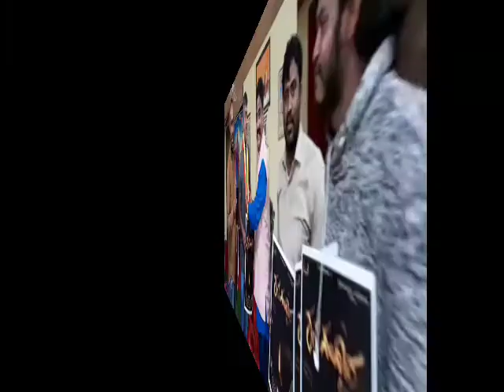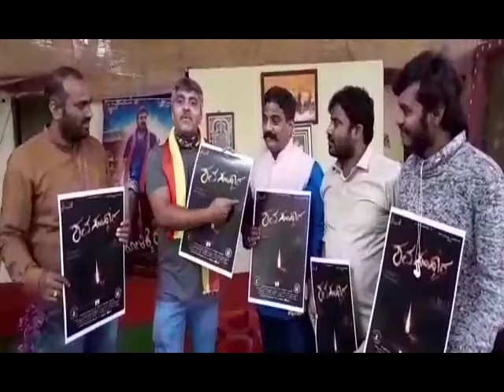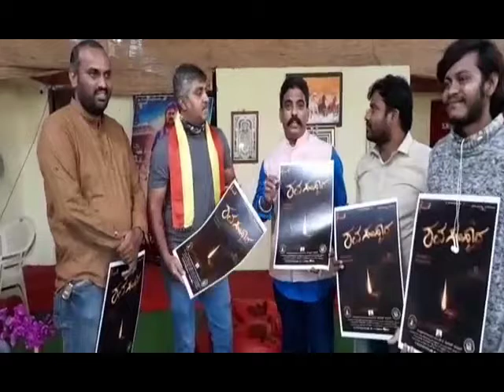ಸುಂದರಕೃಷ್ಣಅರಸು ರವರ ಪುತ್ರರಾದ ನಾಗೇಂದ್ರಅರಸು ರವರ ಜನುಮ ದಿನವನ್ನು ""ಶವ ಸಂಸ್ಕಾರ"" ಚಿತ್ರದ ಜೊತೆ ಆಚರಣೆ.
Shavasamskara kannada movie promotion in All over Karnataka...
ಚನ್ನಪಟ್ಟಣ ತಾಲ್ಲೂಕು   ಚಕ್ಲುರು ಬಳಿ ದಿನಾಂಕ  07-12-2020 ರಂದು ಬಸವೇಶ್ವರ ಸನ್ನಿಧಿಯಲ್ಲಿ  ಶವ ಸಂಸ್ಕಾರ ಚಿತ್ರದ ಮುಹೂರ್ತ  ಮಾಡಲಾಗಿದೆ.
ಕೆಜಿಎಫ್ ಮೂವಿ ಖ್ಯಾತಿಯ ಗೋವಿಂದೇಗೌಡರು ಅವರ ಶ್ರೀಮತಿ ಆದ ಕಾಮಿಡಿ ಕಿಲಾಡಿ ದಿವ್ಯ ರವರು ಹಾಗೂ ಕನ್ನಡ ತೆಲುಗು ತಮಿಳು ಪ್ರತಿಭಾವಂತ ನಟಿ  ಅನ್ವಿತ ಶೆಟ್ಟಿ ಮತ್ತು 150ಕ್ಕೂ ಹೆಚ್ಚು ಚಿತ್ರದಲ್ಲಿ ನಟಿಸಿರುವ ಕನ್ನಡದ ಹಿರಿಯ ನಟರು ಯತಿರಾಜ್ ಮುಖ್ಯಪಾತ್ರದಲ್ಲಿ ಒಂದು ಶವ ಸಂಸ್ಕಾರ ಚಿತ್ರದಲ್ಲಿ ಕಾಣಿಸಿಕೊಂಡಿದ್ದಾರೆ.
ಮೊದಲ ದೃಶ್ಯಕ್ಕೆ ಜೆಡಿಎಸ್ ಮುಖಂಡರಾದ ಚಿಕ್ಕವೀರೇ ಗೌಡರು  ಆರಂಭ ಫಲಕ ತೋರಿಸಿದರು
 ಹಾಗೂ ನಿರ್ಮಾಪಕರ ಮಗಳ ಆದಂತಹ  ರಕ್ಷಾ ರವರು ಕ್ಯಾಮರಾ ಚಾಲನೆ ಮಾಡಿದ್ದಾರೆ
ಈ ಒಂದು ಚಿತ್ರಕ್ಕೆ ಕನ್ನಡ ಹಿರಿಯ ನಿರ್ದೇಶಕರು ಭಾಗವಾನ್ ಮತ್ತು ಮೋಕ್ಷ ಗೊಂಡ ಗುರೂಜಿ  ಹಾಗೂ ಡಾಕ್ಟರ್  ಗೋ. ರು. ರಾಮಚಂದ್ರ. ಡಾಕ್ಟರ್  ಹಾಗೂ ದಲಿತ ಕವಿ ಸಿದ್ದಲಿಂಗಯ್ಯ ಶಂಕರ್ ನಳಂದ ವಿದ್ಯಾಪೀಠ ರವರು ಶುಭಕೋರಿದರು
ಈ ಬಂಧ ಚಿತ್ರವನ್ನು ಕಾಂತರಾಜು ಗೌಡ ನಿರ್ದೇಶನ ಮಾಡುತ್ತಿದ್ದಾರೆ. ಕಥೆ-ಚಿತ್ರಕಥೆ-ಸಂಭಾಷಣೆ ಜೊತೆಗೆ ನಿರ್ಮಾಪಕರಾಗಿ ಮೋಹನ್ ಕುಮಾರ್ ಎಸ್ ಕೆ ಜವಾಬ್ದಾರಿಯನ್ನು ಹೊತ್ತಿದ್ದಾರೆ. ಈ ಒಂದು ಚಿತ್ರ ತಾರಾಗಣದಲ್ಲಿ ಗೋವಿಂದೇಗೌಡರು. ದಿವ್ಯ. ಅನ್ವಿತ ಶೆಟ್ಟಿ .ಯತಿರಾಜ್. ರಂಗಭೂಮಿ ಕಲಾವಿದರು ಪ್ರಜ್ವಲ್. ಅಕ್ಷಯ್. ಗೌತಮ್. ಕಿರಣ್. ದರ್ಶನ್. ಸುಹಾಸ್. ಜೊತೆಗೆ ಟಿಕ್ ಟಾಕ್ ಡಬ್ಸ್ಮ್ಯಾಶ್ ಅಲ್ಲಿ ಪ್ರತಿಭಾವಂತನ ಬಾಲನಟಿಯಾಗಿ ಭೈರವಿ. ಹಾಗೂ ಸೀನಿಯರ್ ಅಡ್ವಕೇಟ್ ಸತ್ಯವತಿ. ಕೃಷ್ಣಪ್ಪ.ಮಂಗಳೂರು ಅವರಾದ ರೋಷಿಣಿ ಹಾಗೂ ಉತ್ತರ ಕರ್ನಾಟಕದ ಪ್ರತಿಭಾವಂತ ನಟರಾದ ಮೌಲಾ. ಆನಂದ್ . ಮತ್ತು ಯೋಗ ಮತ್ತು ಕರಾಟೆಯ ಇಲ್ಲಿ ಗಿನ್ನಿಸ್ ದಾಖಲೆ ಮಾಡಿರುವ ಶ್ರೀನಾಥ್.  ಅಮಿತ್ .ಮೈಸೂರು ನಾಗರತ್ನ ಮುಂತಾದವರು ನಟಿಸಿದ್ದಾರೆ
ಎಸ್. ಕೆ .ಎಂ. ಪ್ರೊಡಕ್ಷನ್ಸ್ ಲಾಂಛನದಲ್ಲಿ ಮೂಡಿಬರುತ್ತಿರುವ ಎರಡನೇ ಚಿತ್ರ ಇದಾಗಿದ್ದು ಮೊದಲ ಚಿತ್ರ ರಾಜಲಕ್ಷ್ಮಿ  ಯಶಸ್ವಿಯಾಗಿ 25 ದಿನಗಳನ್ನು ಪೂರೈಸಿದೆ  ಒಂದು  ಸಂತೋಷದ  ಗಳಿಗೆ  ಎಂದು  ಶವ ಸಂಸ್ಕಾರ ಚಿತ್ರ  ಮಾಡುವುದಾಗಿ ತಿಳಿಸಿದರು  ಈ ಚಿತ್ರದಲ್ಲಿ 3 -ಸಂಗೀತ ಇದು ಸುಪ್ರೀತ್ ಗಾಂಧಾರ ಸಂಗೀತ ನಿರ್ದೇಶನ ಮಾಡುತ್ತಿದ್ದಾರೆ. ಸಾಹಿತ್ಯ ವನ್ನು ಶಿವರಾಜ ಗುಬ್ಬಿ. ಕಾಂತರಾಜ್. ಮೋಹನ್ ಕುಮಾರ್ ಎಸ್ ಕೆ ಬರೆಯುತ್ತಿದ್ದಾರೆ ಛಾಯಾಗ್ರಹಣ ರವಿ. ರವರು ಸುಂದರ ಚಿತ್ರ ದೃಶ್ಯಗಳನ್ನು ಸೆರೆ ಹಿಡಿಯುತ್ತಿದ್ದಾರೆ  ಈ ಒಂದು ಚಿತ್ರವೂ  ಮಂಡ್ಯ ಮೈಸೂರು ರಾಮನಗರ ಬೆಂಗಳೂರು  ಆದ್ಯಂತ ಚಿತ್ರಿಕರಣ  ಮಾಡುತ್ತಿದ್ದಾರೆ.ಸಂಕಲನ ಮಂಜು ಎಸ್ ಪದ್ಮನಾಭ್ ದಿನೇಶ್ ಮತ್ತು ಸಹ ನಿರ್ದೇಶನ ಯತಿರಾಜ್ ಮಾಗಡಿ. ರವಿಶಂಕರ್ ಮೈಸೂರ್. ಸ್ಮೈಲಿ ಹೇಮಂತ್. ಕಾರ್ಯನಿರ್ವಹಿಸುತ್ತಿದ್ದಾರೆ ವಸ್ತ್ರ ಅಲಂಕಾರದ ಜವಾಬ್ದಾರಿಯನ್ನು ಶುಭ ಎಸ್ ಶೇಖರ್ ಮತ್ತು ವಿಭಾ ಎಸ್ ಶೇಖರ್. ರವರು ಮತ್ತು ವರ್ಣ ಅಲಂಕಾರವನ್ನು ಜನಾರ್ಧನ್ ಕಾರ್ಯನಿರ್ವಹಿಸುತ್ತಿದ್ದಾರೆ ಹಾಗೂ ವಿಶಾಲ ಕರ್ನಾಟಕಕ್ಕೆ ಪತ್ರಿಕಾ ಸಂಪರ್ಕ ಹಂಚಿಕೆ ಪಿ ಆರ್ ಓ ಚಂದ್ರಶೇಖರ್ ಪೋಸ್ಟರ್ ಡಿಸೈನ್ ದೇವು ಇತರರು ಈ ಒಂದು ಪ್ರೊಡಕ್ಷನ್ ಲಾಂಛನದಲ್ಲಿ ಕಾರ್ಯನಿರ್ವಹಿಸುತ್ತಿದ್ದಾರೆ

 Watch Shavasamskara Kannada movie

Banar name : SKM Movies

Producer name : MOHAN KUMAR S K

Director: Kanthrajgowda

Star Casting:  Govinde Gowda, Anvita, Divya ,yathiraj,  Prajwal, Krishnappa, Bhairavi, Akshay, Munna, Kiran, Darshan, Ravi Mysore, Gautam, Suhas, Janardhan, Amit Sudeep Gowda, Charan Chakkanur Srinath,Venkatesh,Leela  Mangalore, Anand, Hemanth, advocate Sathyasree, Nagarathna Mysore, Editer Dinesh, Manju S Padmanabh, Ramesh, DOP Ravi. all team of shavasamskara movie

Watch Rajalakshmi movie

Rajalakshmi kannada movie
Watch Rajalakshmi movie Songs: Starring: Naveen, Rashmi Gowda ,Honnavalli Krishna,Tennis Krishna, Kempararu.M. Shankar, Smile Shashi,Chandra Praba,SeethaRam,Muthuraj,Sadananda, Amith, Murthy, Anand, Kiran,Ramesh, yathish, Ravi, Umesh, Keshav, Bharath, Harish, Bhanu, Nagarathna, Venkatesh, Dayanand, Shivaraj gubbi, Raghu, Seena, Loki, Munna, Shankar Shashtri, Shashidhar, Editer Dinesh, Singer: Sachin Shivarudrappa, Ananya Prakash Lyrics: Kantharaju Gowda Music: A. T. Raveesh Producer: Mohan Kumar S K Director: Kantharaju Gowda DOP.  Nagaraj. Banner: S.K.M Movies

ಧನ್ಯವಾದಗಳು